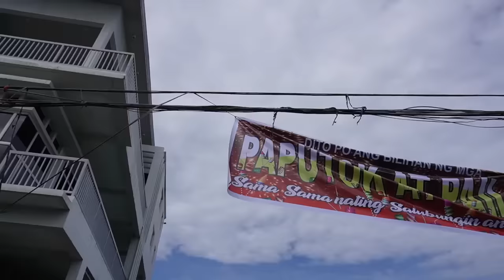PAPUTOK NA AMOY UTOT